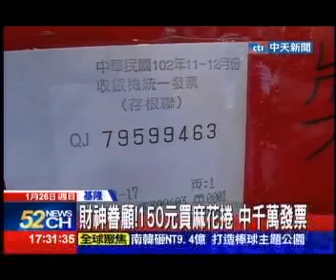中天新聞》財神眷顧！150元買麻花捲 中千萬發票